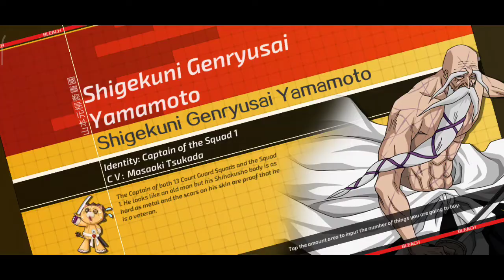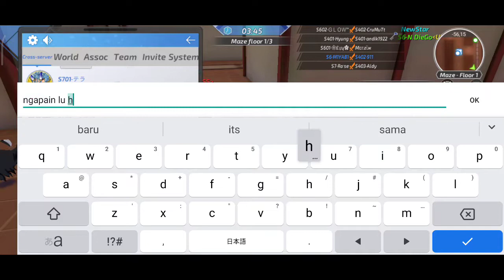[Bleach Mobile 3D] Dark Maze ~ Suckit Miyabi N.DieGo ft GameVN INDO Gotei CabinCrew LEGACY